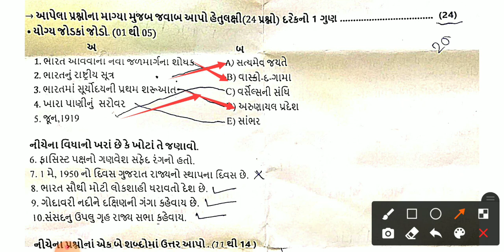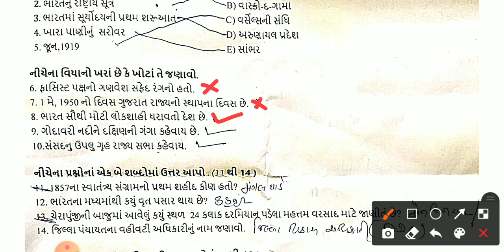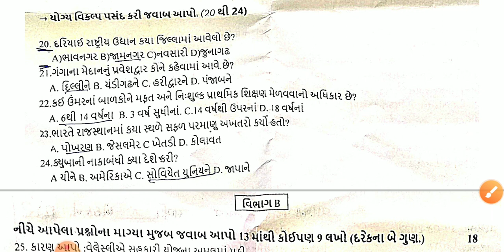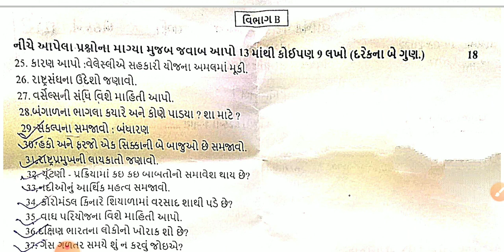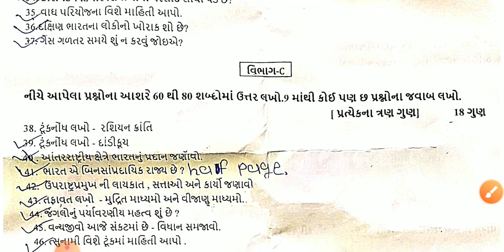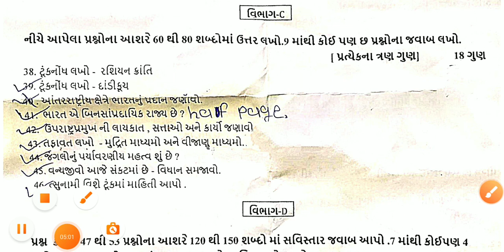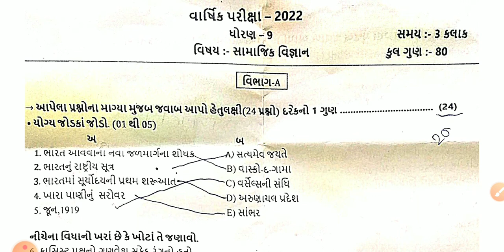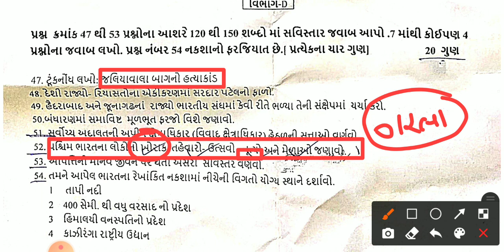std 9 social science paper solution 2022 80 marks|std 9 sst namuna paper solution 2022|annulexam2022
Map solution
Make your free time "productive" By learning some Indian map 🗺️...

1) How to locate Indian state and capital
2) How to locate all Indian mines
3) How to locate all Indian important place
4) How to locate franch revolution places
5) How to locate WW1 and WW2 groups